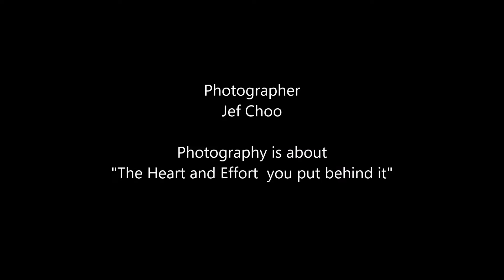2016 Singapore National Figure Skating Championships - Monique Lawrence by Jeffini Photography